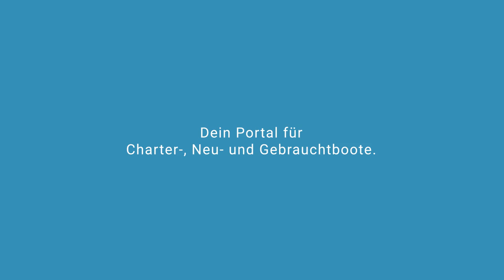Kumpanjo Segelyacht in Marina Mandalina Kroatien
Spezifikationen
Modell: Grand Soleil 43
Baujahr: 2007
Länge: 13.25
Schlafplätze:
Kabinen: 3
Bäder: 2